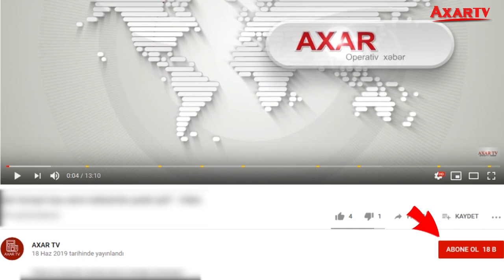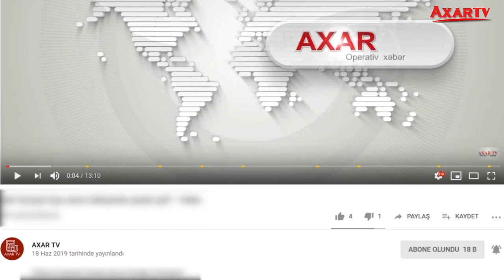Zeynəb xanımın vəfat xəbərini o şəxs yayıb - Ailəsi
Xalq artisti Zeynəb Xanlarovanın ölməsi ilə bağlı məlumatların artıq yalan olduğunu hamı bilir.